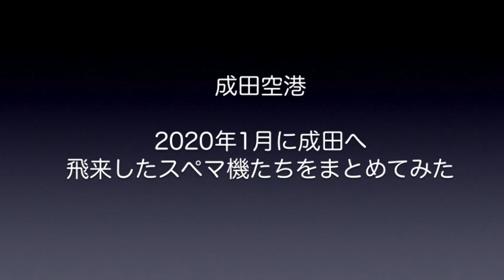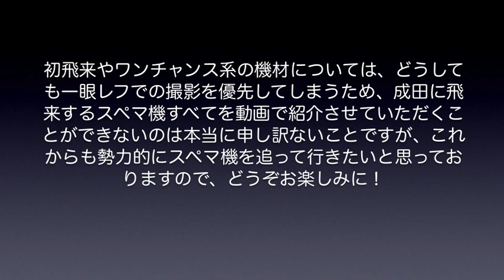【成田空港】2020年1月に飛来したスペマ（特別塗装）機たちをまとめてみた【Special Livery】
世界各国から様々なスペマ（特別塗装）機が飛来している成田空港。今回は、2020年1月に成田空港へ飛来したスペマ機の中から、動画で撮影できたものをまとめてみました。撮りたいと思っていた動画テーマの関係上、今月はB滑走路脇に陣取ることが多かったので、そこからの撮影カットが多かった・・・かも（苦笑）。スペマ機を追うために成田へ通っているわけではないので、どうしてもその時その時のテーマに応じて、撮り方が偏ってしまうようです。本当に申し訳ございません。飛来した全機を網羅するのはほぼ不可能ですが、これからも地道に撮り貯め、定期的に取り上げさせていただきたいと考えております。
あと、動画をアップした後に気づいたのですが、エアチャイナのスタアラ機を2回、収録しちゃってありました。ごめんなさい。まぁ、それだけ飛来頻度が高かった・・・ということで（苦笑）。